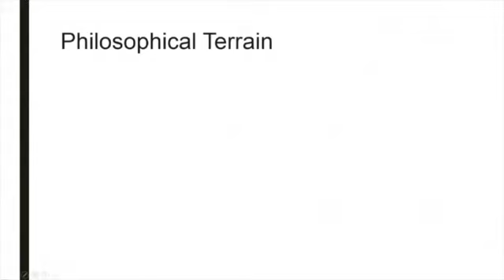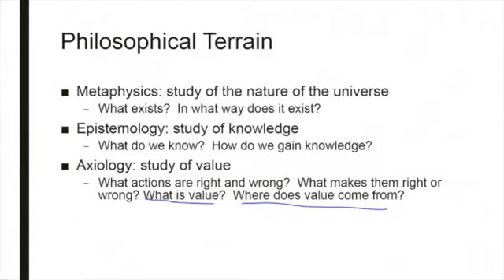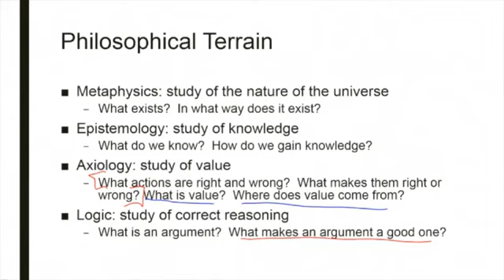Intro Philosophical Terrain